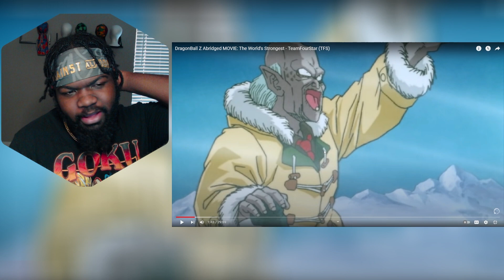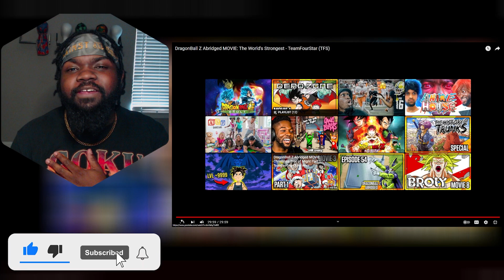Goku let them know he's the GOAT! DragonBall Z Abridged MOVIE: The World's Strongest - TeamFourStar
DragonBall Z Abridged MOVIE: The World's Strongest - TeamFourStar (TFS)